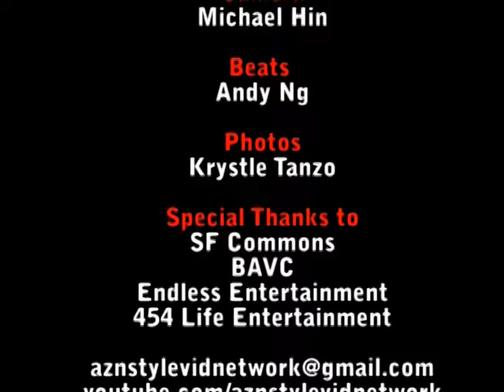(6) 454 Life Entertainment Record Release Party (Asian Rap)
ASVN's special on Asian American hip-hop, rap label 454 Life Entertainment record release party in San Jose at Pearl night club. In this clip:music videos from The Bliz & Kashif and 454 Life Entertainment bonus video.